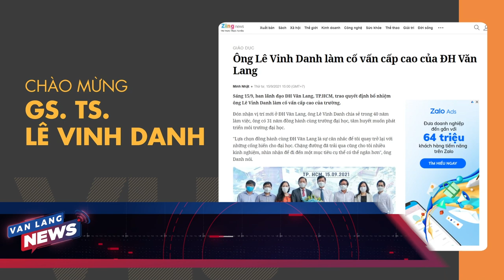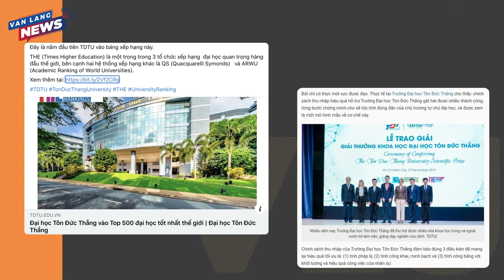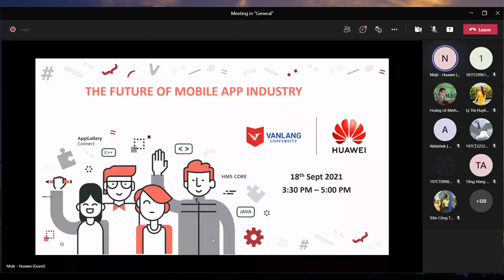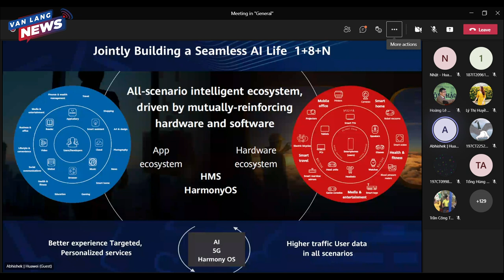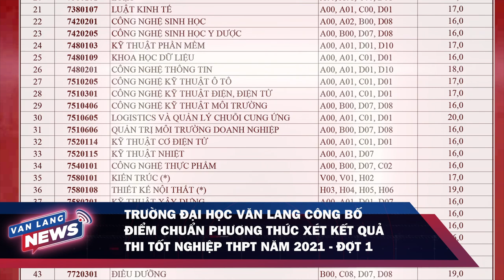VANLANG NEWS #12 | BẢN TIN TUẦN 19.09.2021